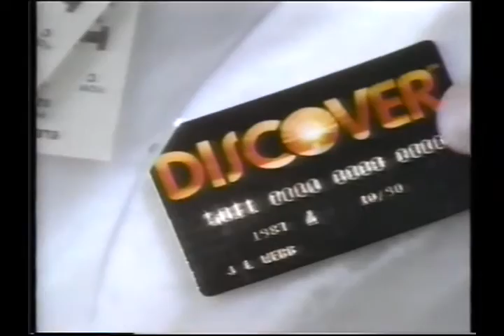USA Network Commercials 1988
Ads aired on USA Network in Oct/Nov 1988. Some local to Savannah, GA.

-Florida Grapefruit Juice with pre-Doug Doug Funnie cartoon
-USA Network Health Tip
-Shortcuts from General Foods
-California Raisins for Raisin Bran
-Shortcuts part 2
-Triscuit
-Hot Pockets
-Savannah Cellular
-Mister Money Check Cashing
-Yates Astro Pest Control
-Builderama
-Dance Party USA
-Wall Street Journal Late News brief with General Motors/GMAC financing
-Discover Card
-USA Network Health Tip/Grapes commercial